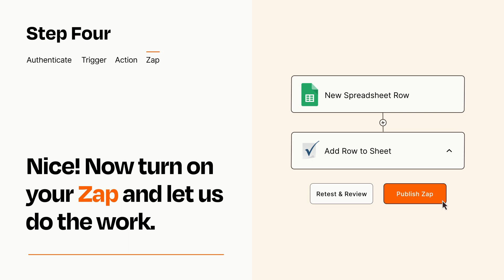How to connect Google Sheets to Smartsheet - Easy Integration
So you want to connect Google Sheets to Smartsheet? You can do it with Zapier!